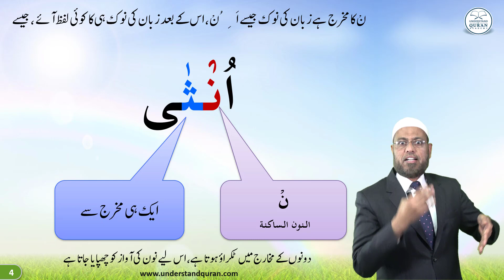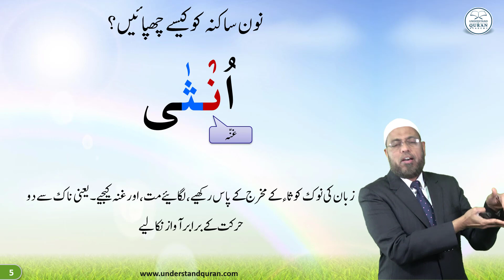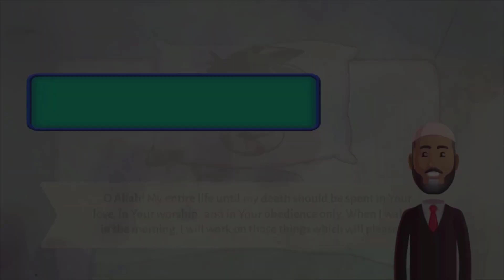Lesson - 46a | 2nd Rules of Noon Sakinah & Tanween - Hide | Urdu | Learn Tajweed - the Easy Way